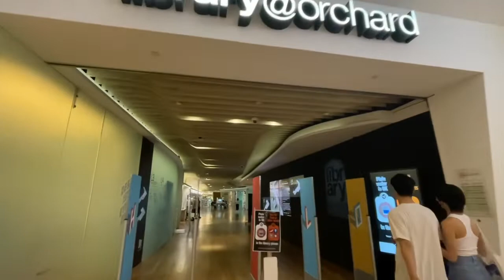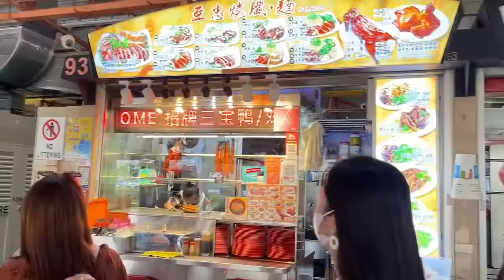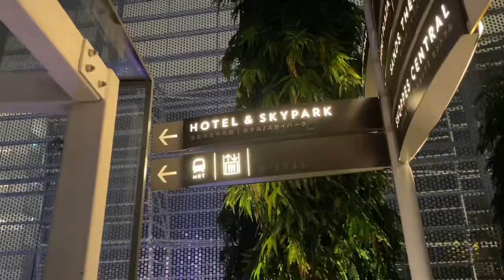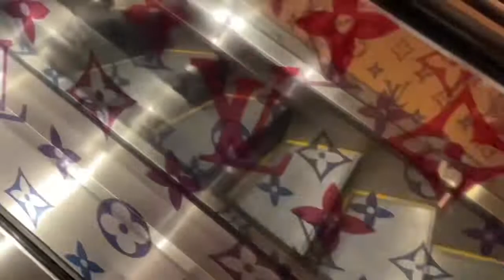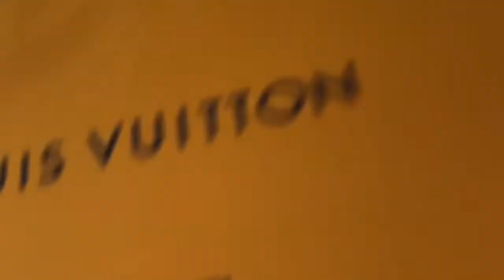2022 Singapore Vlog DAY 1 AND 2